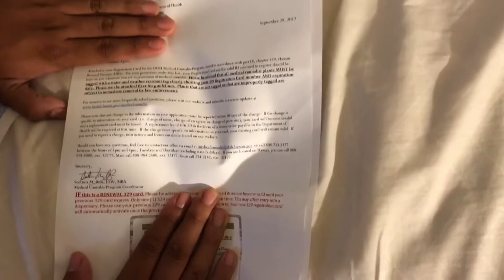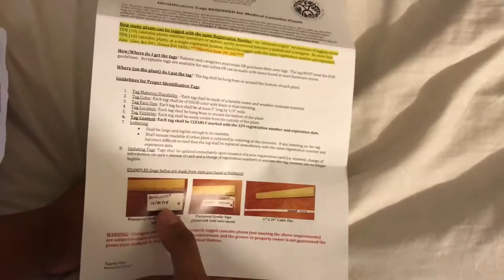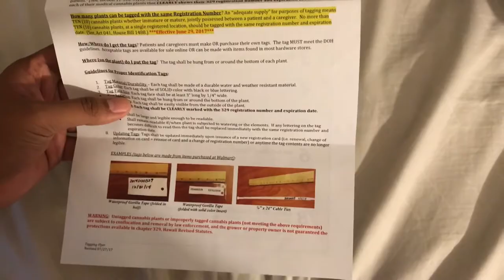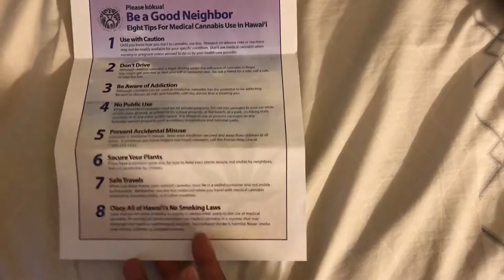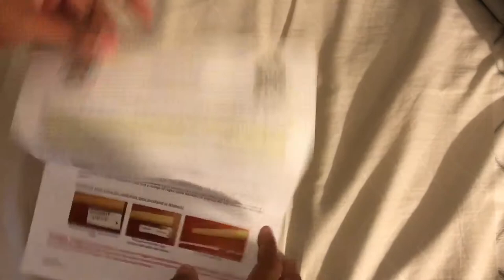Finally Got My Medical Card! ^^ (OVERVIEW)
What Is Up Stoney Birds?!
Just got my medical card in the mail just wanted to show what comes with it inside since I moved states lmk if you could smoke and post on youtube since I have my medical card now, comment down below!

For our welcome/ thank you gift we are giving away 2 $10 AMAZON e-gift card to two people or $10 in Uber/LYFT credits your choice! So make sure you guys hit that like button, subscribe to our channel turn on post notifications so you guys could get updates in who won! and follow our instagram for exclusive updates! ^^ GOOD LUCK

Best Smoke Filter I use with replaceable cartridge check it out! ^^

My favorite 420 essentials with super fast shipping everything you need!

Follow for a follow back ^^ Best Viral 420 Visual's Check It Out.

Help yourself or others with this exclusive code you can only get from ambassadors up to $20 in free ride credits

Don't have UBER yet? FREE Uber ride (up to $15).